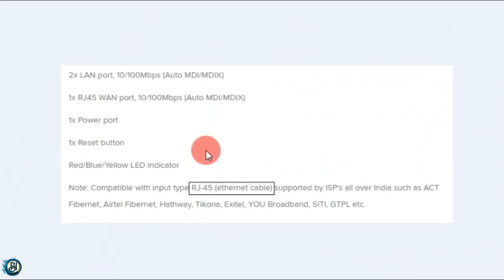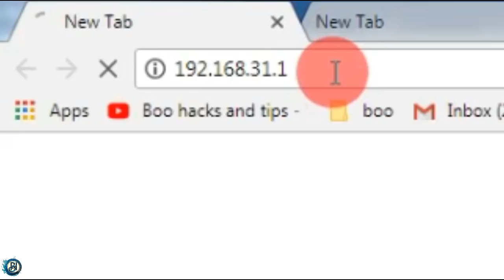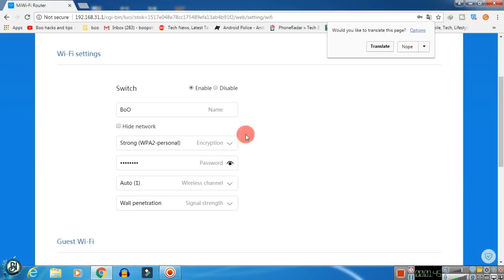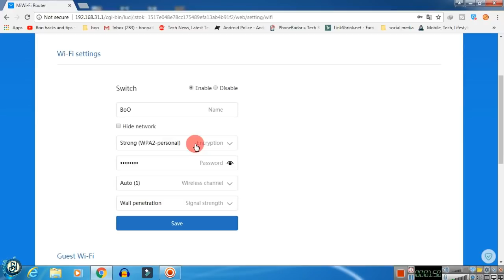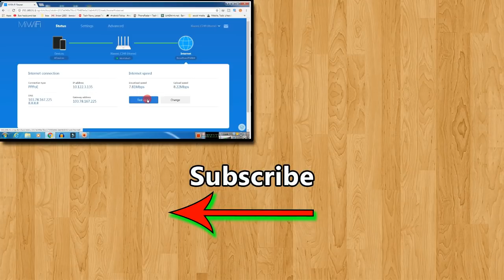How to setup the Wifi Router | WIFI Router Setup செய்வது Easy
guys i think this video is useful give your cmts below

Mi router Admin IP- 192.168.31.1

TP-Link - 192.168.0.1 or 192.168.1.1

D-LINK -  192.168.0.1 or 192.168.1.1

its not working see your router bottom side

if you want to help the our channel use this link to buy❤❤

Videos

How to update MIUI 9 ❓ Redmi note 4 & All moblie (Without PC) Full Guide in tamil/தமிழ்🔥🔥